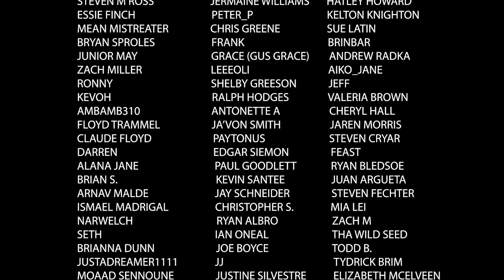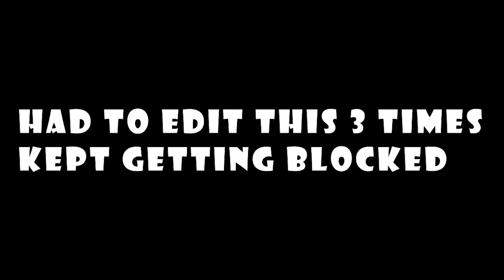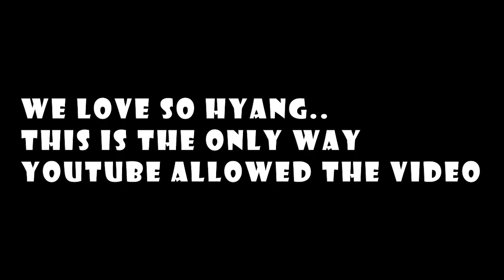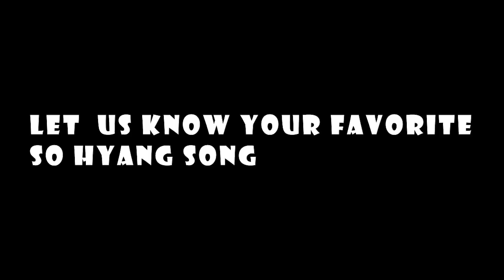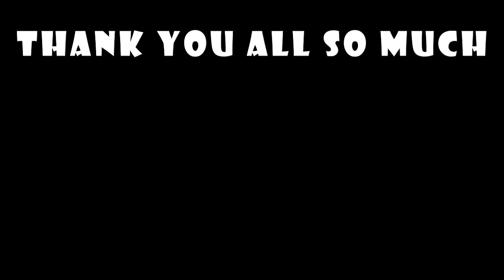So Hyang | In The Flower Garden Reaction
So Hyang reaction to the song " In The Flower Garden". We have a lot of So Hyang reaction on the channel, check them out.

$br3akroom

Some of you asked about sending us mail, here is the address:
3690 W. 18th ave